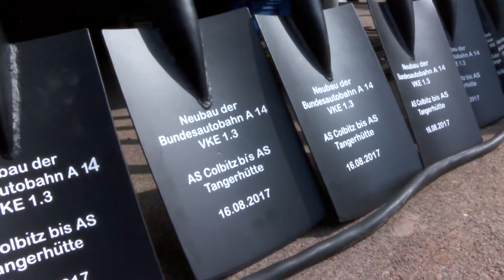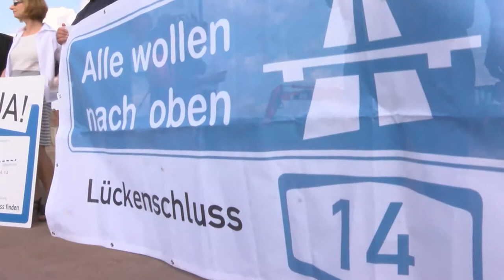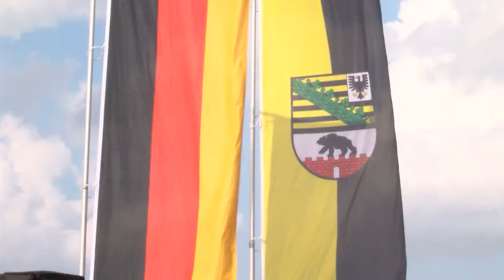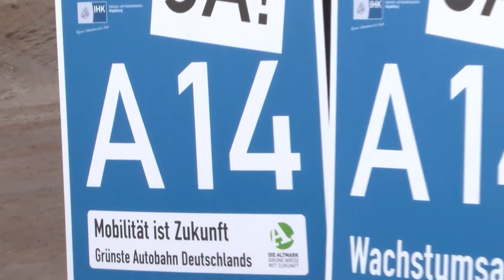Spatenstich Verlaengerung A14 Dolle (16.08.2017)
Feierlicher Spatenstich für den Weiterbau der A14 im Norden von Sachsen-Anhalt.